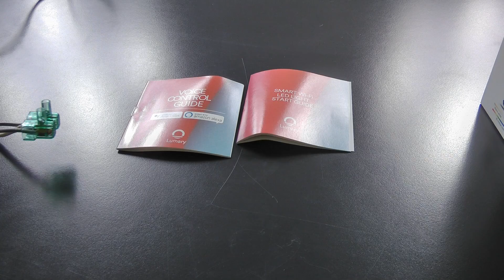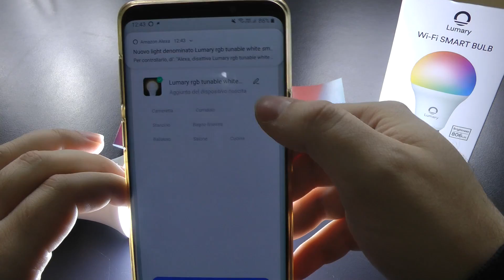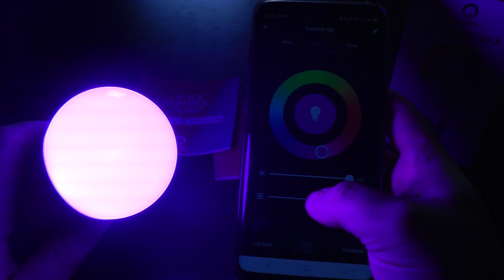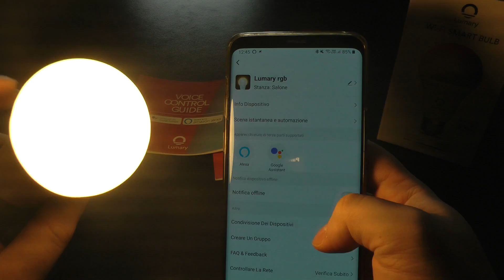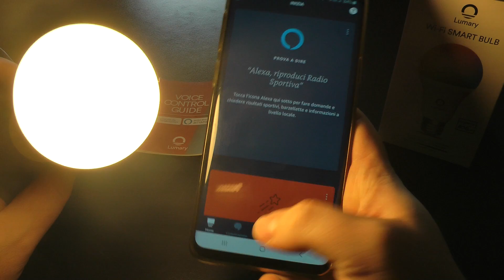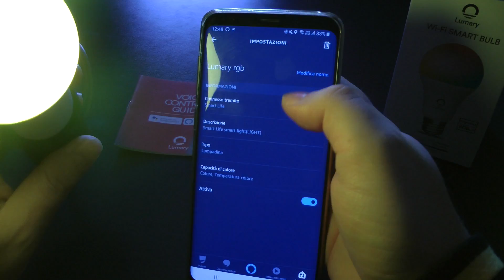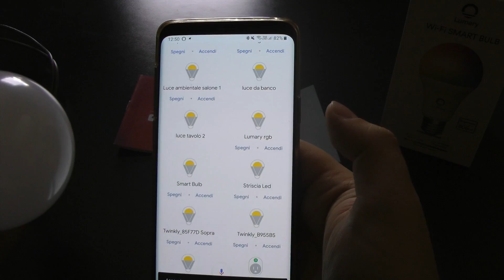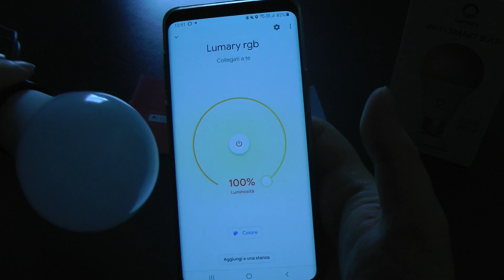RECENSIONE - Lumary Lampadina Smart E27 RGBW dimmerabile 9W 806 lumen e supporta Alexa e Google Home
Recensione della lampadina Lumary. Lampadina a LED rgbw con attacco E27, consumo di 9W e 806 lumen. La luce può essere modificata in luce calda, neutra e luce fredda e puoi anche impostare un colore che vuoi tu. Puoi diminuire o aumentare la sua intensità di luce. La luce che emette varia da 2700K a 6500K oltre i colori RGB. Il suo design moderno lo rende adatto in ogni punto. Nel complesso mi ha convinto e credo che anche a molti di voi piacerà! Compatibile con Google Assistant, Alexa. Prezzo? 15,99€ ma occhio agli sconti.
La consiglio? Si,  tutti i colori sono realistici e la parte smart è fatta molto bene.
Semplice da installare e da utilizzare. Funziona anche da remoto in qualsiasi parte del mondo, basta una connessione a internet!

Lumary E27 806LM 9W 1pz